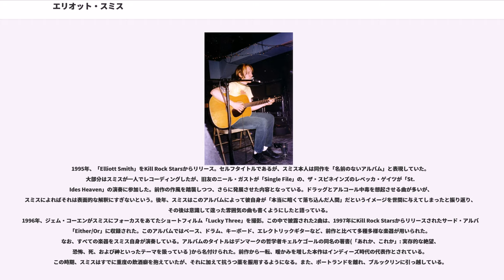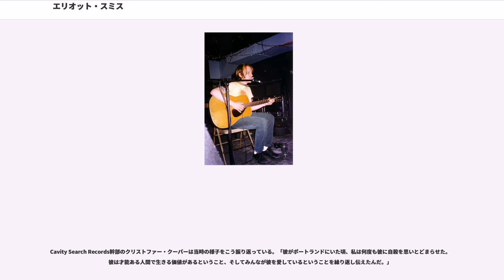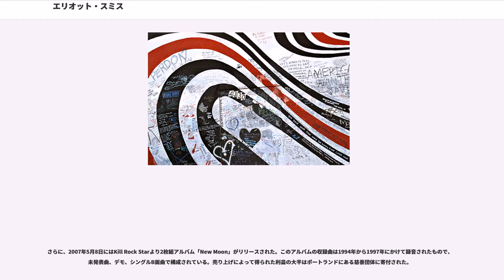エリオット・スミス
エリオット・スミス（Steven Paul "Elliott" Smith, 1969年8月6日 - 2003年10月21日）は1990年代から2000年代前半にかけて活動したアメリカ合衆国のシンガーソングライター。

オルタナティヴ・ロックバンド、ヒートマイザーの一員として活動中の1994年にソロデビュー。1996年にヒートマイザーが解散した後はソロ活動に専念し、1997年の映画「グッド・ウィル・ハンティング」に提供した「Miss Misery」がアカデミー歌曲賞にノミネートされたことで一躍脚光を浴びる。

6枚目のアルバムを制作中であった2003年10月21日、カリフォルニア州ロサンゼルスの自宅で胸に2箇所の刺し傷を負い、死亡。要因は今も不明。

ローリング・ストーン誌の2007年11月号の企画、「ローリング・ストーンの選ぶ歴史上最も過小評価されている25人のギタリスト」において第23位。

1969年8月6日、エリオット・スミスはネブラスカ州オマハにて医学生の父親と小学校の音楽教師の母親の間に生まれた。およそ1年後に両親は離婚し、スミスは母親に引き取られる。移り住んだテキサス州で幼いスミスは継父チャーリーとの関係に苦しむことになる。当時の彼の苦悩は、後年に書かれた「Some Song」の一節で示唆されている。「チャーリーは来る日も来る日もお前を痛めつける。大人になる頃にはお前はおかしな奴になっている。」

スミスは9歳のときにピアノを、10歳でギターを始める。彼の音楽の才能は早くから発揮されており、自作のピアノ曲で賞をもらったこともあった。14歳のとき、オレゴン州ポートランドの実父のもとに移る。この頃、借り物の4トラックレコーダーで最初のレコーディングを行っている。また、友人の影響でドラッグやアルコールに手を出すようになった。高校在学中にはStranger Than Fiction、A Murder of Crows、The Greenhouseというバンドに所属した。

高校卒業後、彼は「エリオット」と名乗るようになる。この名前の由来については諸説あるがはっきりしない。スミス自身は本名の「スティーヴ」という響きが「ジョックみたいに聞こえる」という理由で気に入っておらず、「スティーヴン」だと「ガリ勉ぽい」と思っていたらしい。

大学時代に、彼は級友のニール・ガストと共にヒートマイザーを結成する。卒業後、トニー・ラッシュとブランド・ピーターソンが加入し、1992年頃からポートランド周辺で活動を始める。バンドは「Dead Air (1993)」、「Cop and Speeder (1994)」、「Yellow No. 5 EP (1994)」をFrontier Recordsから、最後のアルバムとなる「Mic City Sons (1996)」をVirginからリリースした。1994年頃からスミスはヒートマイザーと並行してソロ活動を開始したが、彼のソロキャリアにおける成功はバンドメンバーとの間に緊張を生じさせた。結局、ヒートマイザーは「Mic City Sons」の完成後、そのリリースを待たずして解散する。のちにスミスはヒートマイザー時代を振り返って「僕の書いた曲をロックのテーマソングみたいにされてしまうのはうんざりだった」と語る一方で、それにもかかわらずバンドを辞めなかったのは友人であるニール・ガストのためだったと述べている。

最初のソロアルバム「Roman Candle」は、当時のガールフレンドの勧めで「アコースティックギターと借り物の4トラックで録音した8曲」の音源をCavity Search Recordsに送ったことがきっかけとなった。これを聴いたレーベルのオーナーはすぐにフル・アルバムとしてのリリースを持ちかけ、ミニ・アルバムでの契約を予想していたスミスを驚かせた。

「当時の北西部はマッドハニーやニルヴァーナが全盛で、そんな中でアコースティックのショウをやるなんて思いつかなかったよ。まるで処刑されるためにのこのこ這いつくばって出ていくようなものだろ。」

スミスのソロデビューライヴは1994年9月17日にUmbra Penumb...